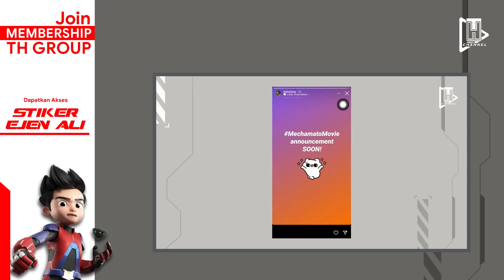Ejen Ali Musim 3 - Episode 03 - Misi : UPGRADE - PART 02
Ejen Ali Musim 3 Episode 3 sudah rilis di disney@JioHotstar dan terdapat banyak hal menarik didalam episode ini, mari kita bahas bersama

Ayo Tuliskan pendapat kalian tentang video ini ya

Terimakasih Ejen Telah berkunjung ke Video TH GROUP CHANNEL
Semoga kalian bisa terhibur dengan video yang kami sajikan.